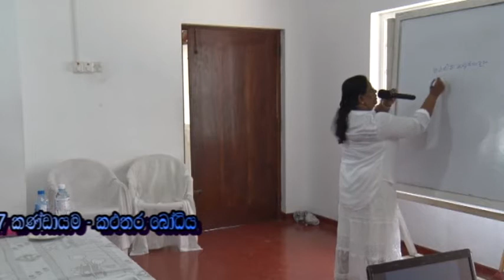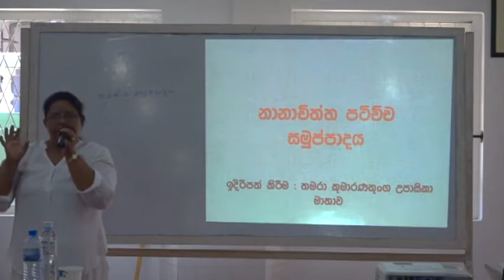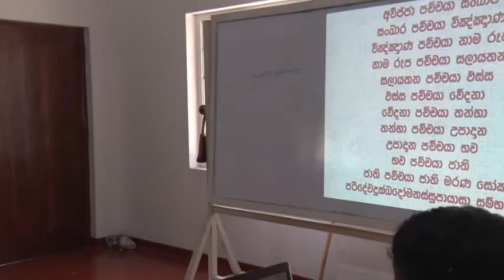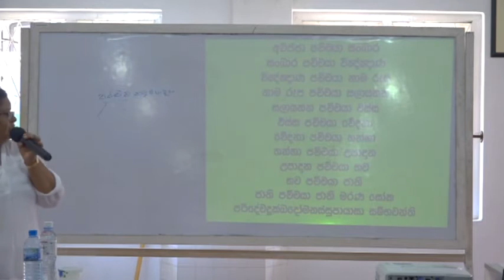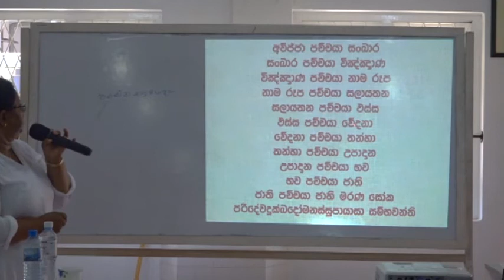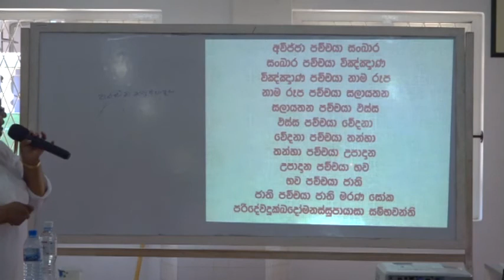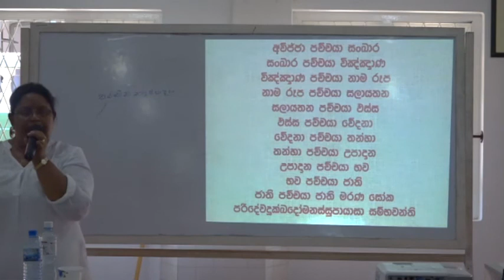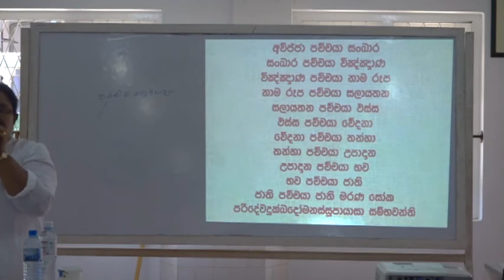009 කළුතර බෝධිය දහම් පන්තිය - ආවර්ජනා 2017 ( 2018-03-04)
Abhidhamma lesson Kalutara Bodhiya Every Sunday 2.00 To 5.00
'D' Batch